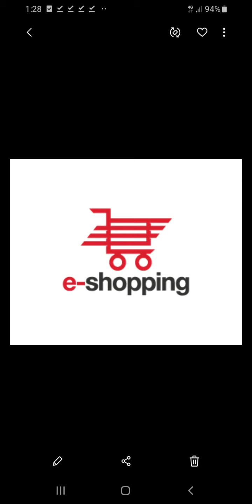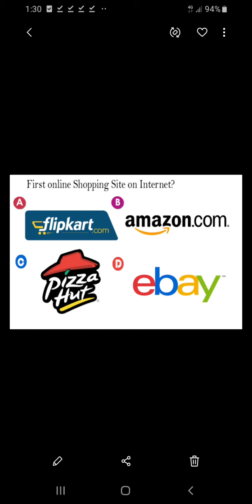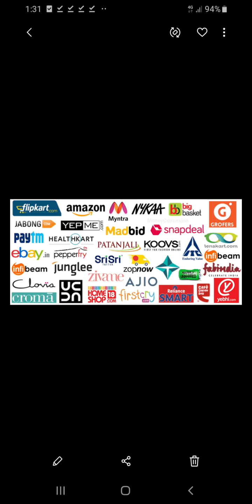Online shopping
Best and how to do cheap online shopping.
Best online shopping option
Safe shopping